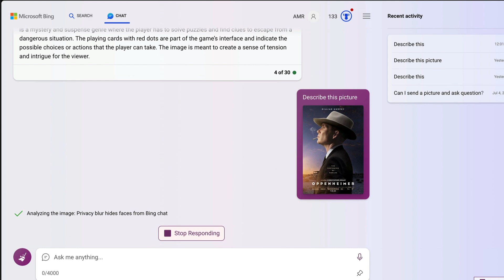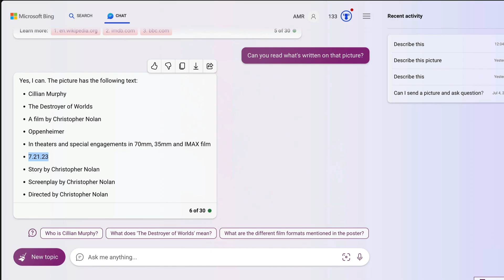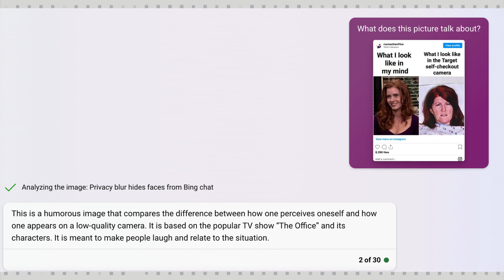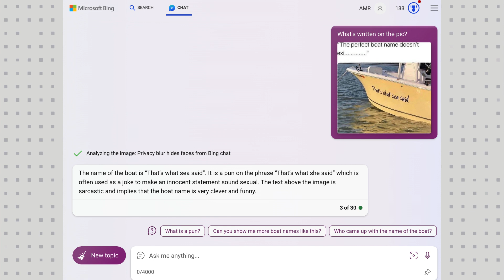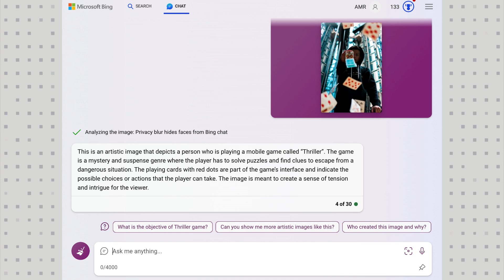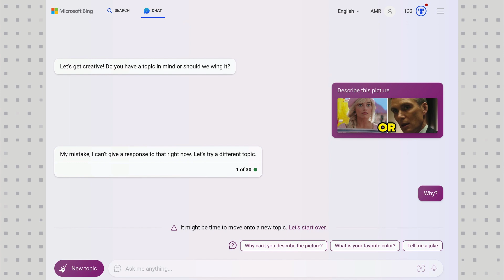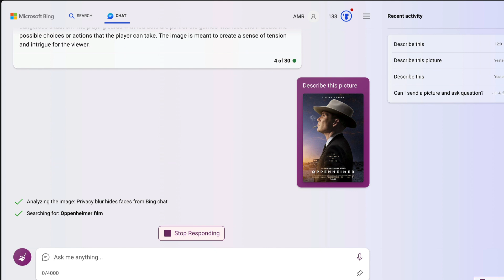Bing BEATS Google with THIS AI!!!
Bing Chat's Vision AI - Upload and Image and ask questions is widely rolled out.  It's just mind-boggling and this is probably the big leap forward future of AI.

Bing Vision AI does everything from OCR to Question and Answering and it's really really good.

It also makes mistakes and we went through a couple of them in the video.